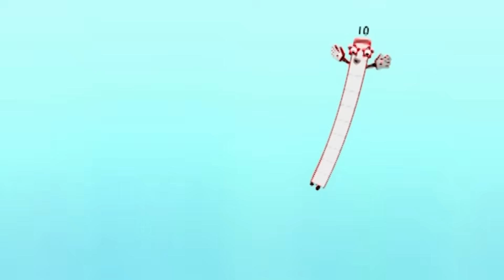@Numberblocks- Roll the Dice | Learn to Count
The Numberblocks are learning to count by rolling the dice and making the right shape! A dice has 6 sides!